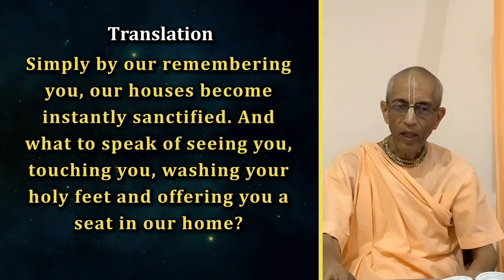SB 1.19.32 | HH Stoka Krishna Swami | 02-06-2023 | Daily Evening Bhagavatam Discourse